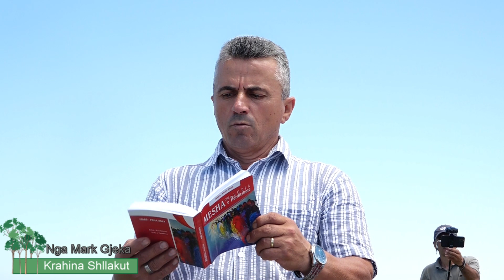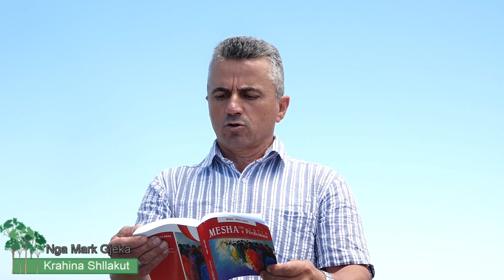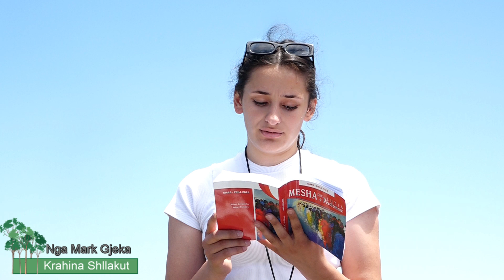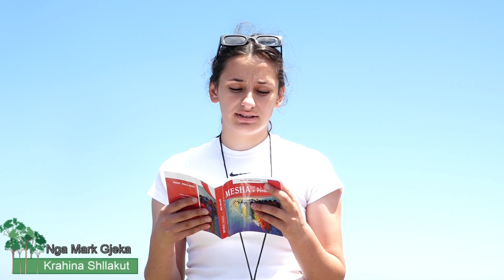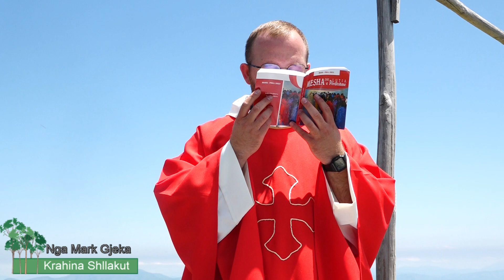Festa e Shën Pjetrit e Shën Palit në Shllak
Mesha e plote e kremtuar nga famullitari i Shllakut Dom Marjan Gjinesha me rastin e festës së Shën Palit dhe Shën Pjetrit në majen e Cukalit në Shllak .
Në majen e Cukalit në Shllak të Shkodrës ndodhen rrënojat e Kishës shekullore të Shën Palit dhe Shën Pjetrit në një lartësi prej 1721 metra mbi livelin e detit.
Kjo Kishë ka qenë dhe mbetet Kisha në lartësinë më të lartë mbi nivelin e detit në Shqipëri dhe në mbarë trojet shqipëtare.
Nga vendi ku ndodhen rrënojat e Kishës mund të shihen lehtesisht si qyteti i Shkodres, Kopliku, Puka, malet e Shales, te Pulti, te Shoshit, Postriba, Guri i Zi deri maalet e Lezhes etj...
Nga Mark Gjeka